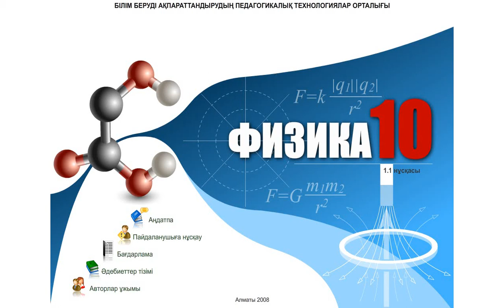Тогы бар өткізгіштердің өзара әрекеттесуі. Ампер тәжірибесі. 10-сынып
Тогы бар өткізгіштердің  өзара әрекеттесуі. Ампер тәжірибесі.